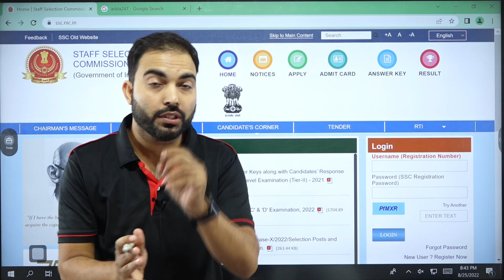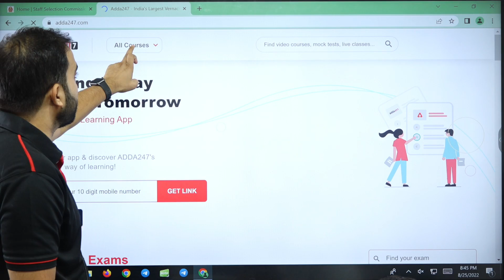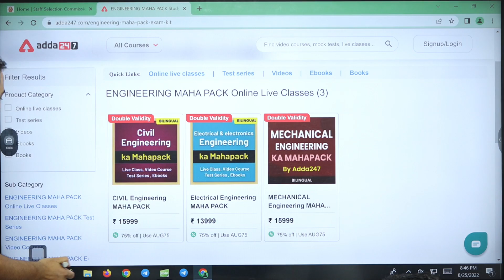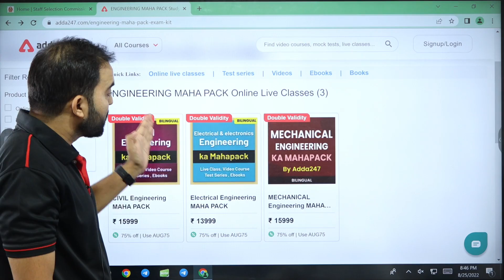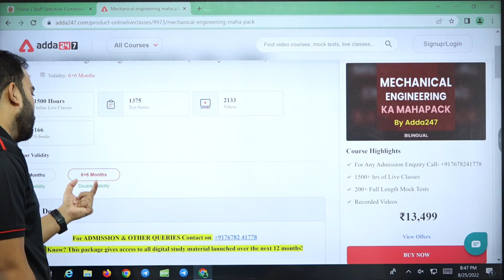SSC JE 2022 number vacancy ( BRO & MES) Fact update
Big update for SSC JE 2022 number vacancy increase ?| SSC JE Form Fill Up 2022 | SSC JE | SSC JE Mechanical | SSC JE Civil Engineering | SSC JE 2022 Notification Date | SSC JE Vacancy 2022 Branch Wise | SSC JE Vacancy